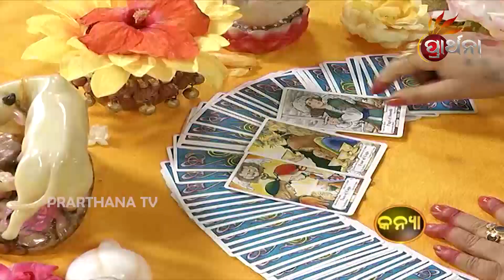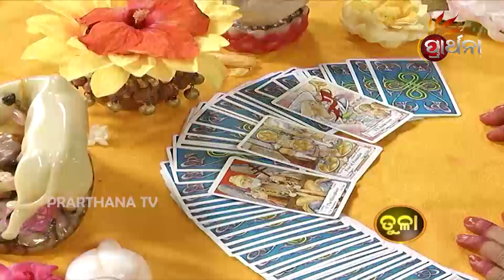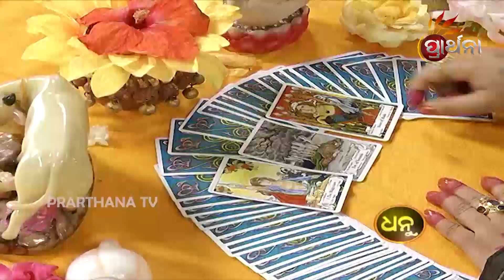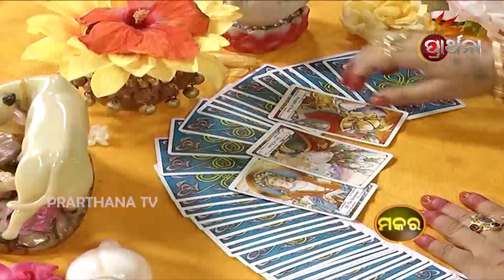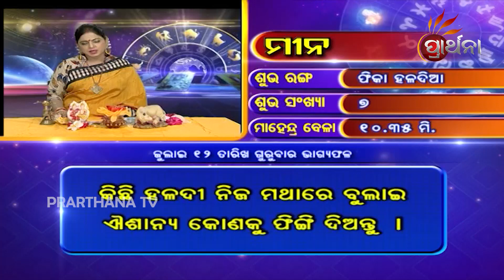Bhagya Bhabisya 12 Jul 2018 | Daily Horoscope | ଦେଖନ୍ତୁ ଆଜିର ଦିନଟି କେମିତି କଟିବ